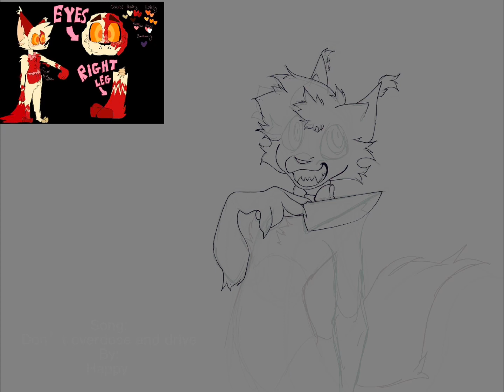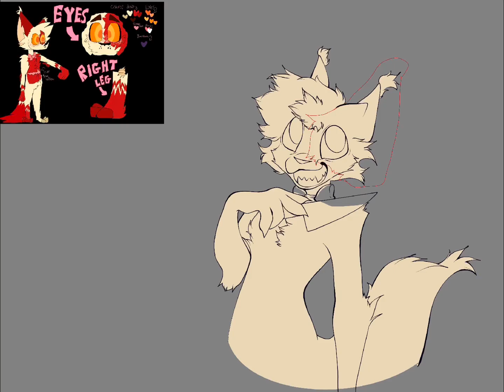Speed paint! | some flashing!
Here’s all needed links!